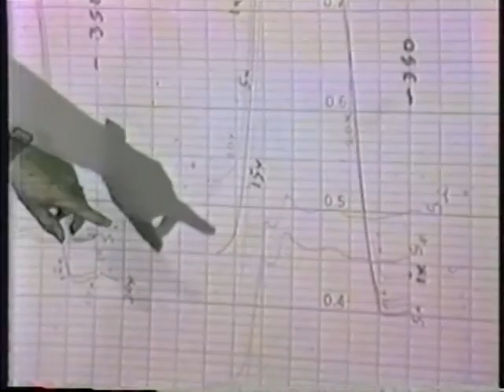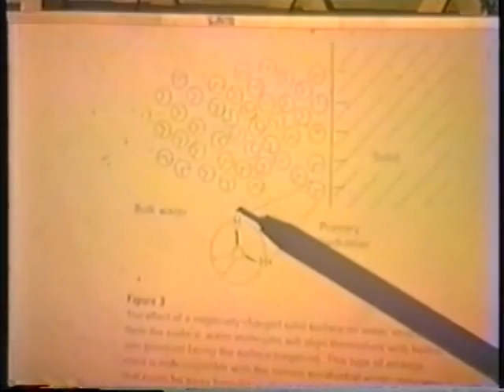Dr Marcel Vogel - Speaking on the structuring of water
Marcel Joseph Vogel  -  (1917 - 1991) was a research scientist for IBM's San Jose facility for 27 years. He received over 100 patents for his inventions during this time. Among these was the magnetic coating for the hard disc drive systems still in use. His areas of expertise were phosphor technology, liquid crystal systems, luminescence, and magnetics.

In the 1970's Marcel did pioneering work in man-plant communication experiments. This led him to the study of quartz crystals and the creation of a faceted crystal.   Marcel's research into the therapeutic application of quartz crystals led him to the investigation of the relationship between crystals and water.  He discovered that he could structure water by spinning it around a tuned crystal, altering many of the characteristics of the water and converting it into an information storage system.